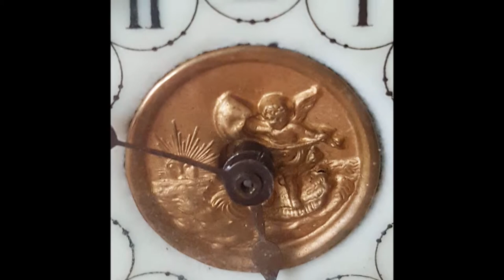Beautiful Antique Miniature Baroque/Boulle Clock